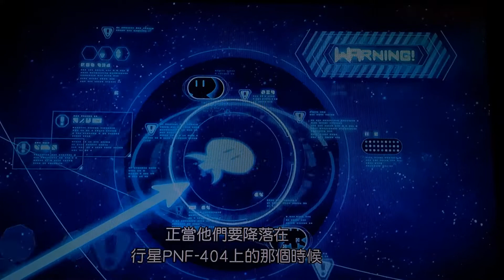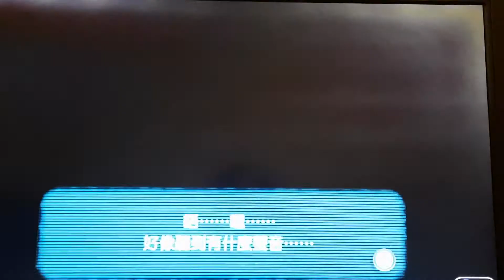皮克敏3豪華版 開場